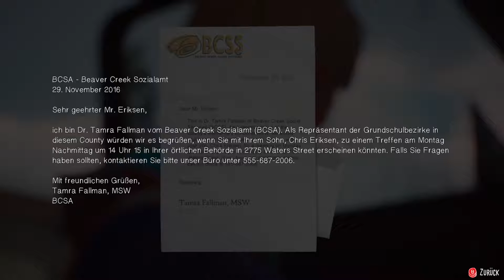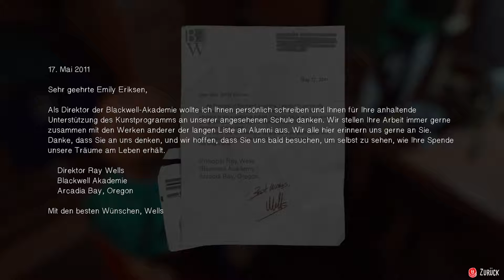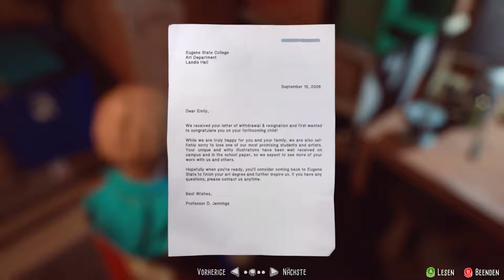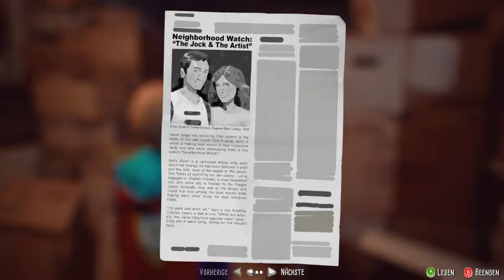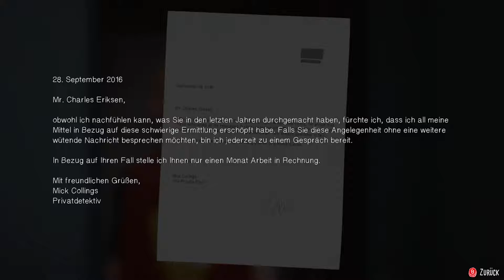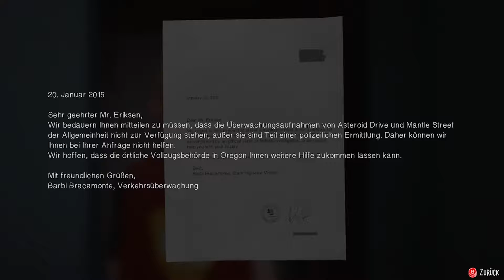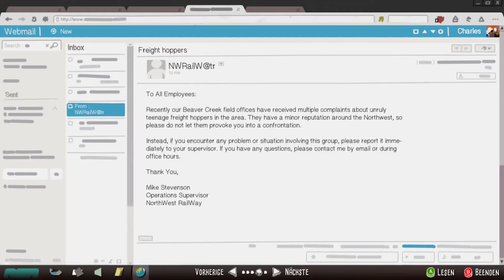The Awesome Adventures of Captain Spirit [04] - Der Schneebeschwörer | Let's Play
» Entwickler: Supermäßiges Abenteuer von
   DONTNOD Entertainment

» The Awesome Adventures of Captain Spirit German Gameplay «

Captain Spirit ist eine kostenlose Demo, die im Universum von Life is Strange spielt und die Verbindungen zu der brandneuen Erzählung und den Charakteren aus Life is Strange 2 enthält.

SCHLÜSSELELEMENTE
Eine eigenständige Erzählung im Universum von Life is Strange
Spiele als Chris und sein anderes Ich, Captain Spirit
Erledige eine Reihe an Missionen als Captain Spirit und entdecke geheime, freischaltbare Inhalte
Einige Entscheidungen und Taten haben eine Verbindung zu deinem Erlebnis in Life is Strange 2